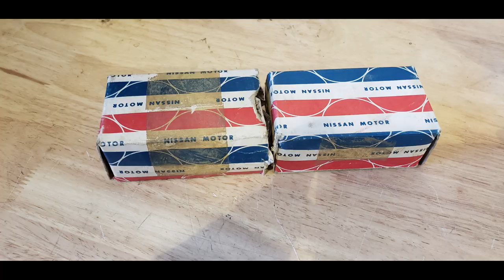Building a MiniTruck in 8 Min!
Decided to put together a slide show of all the pictures i had of bagged on 20s aka landscraper into a montage of the entire build up!

Want to watch the entire build series on youtube!? Click the link below for the playlist of the build that goes into a ton of detail!